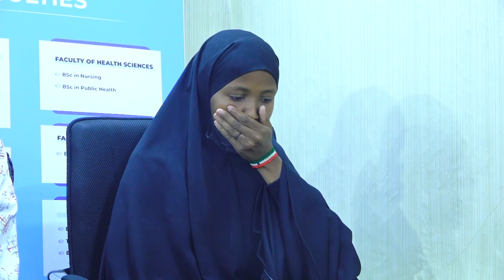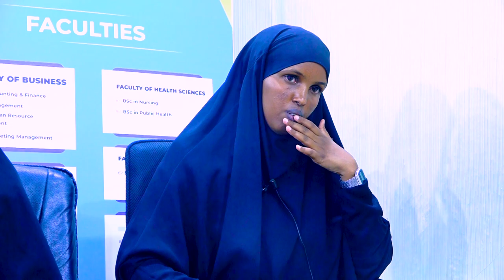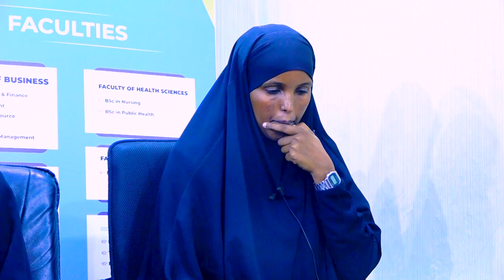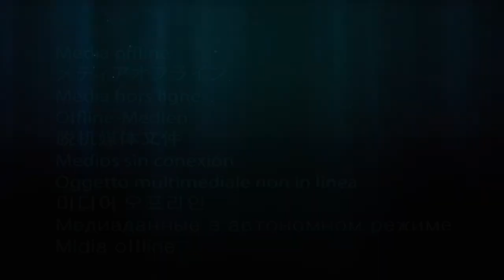Barnaamijka Tartanka Horyaalka Aqoonta Xalqada 16naad.